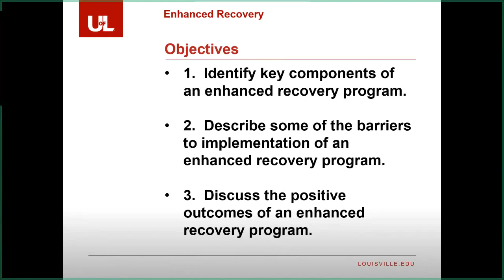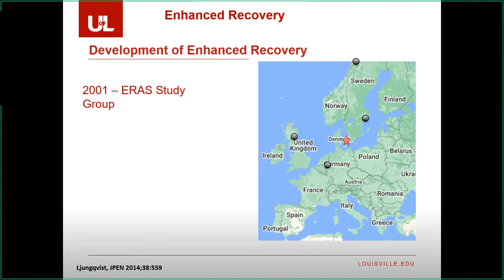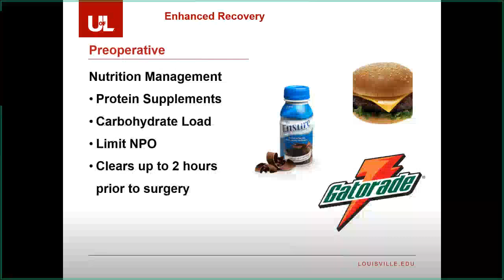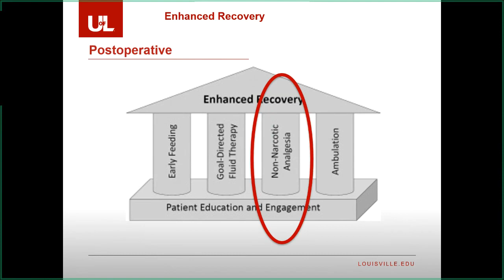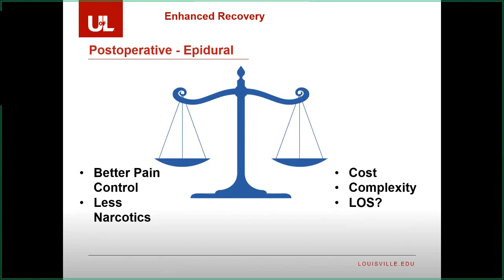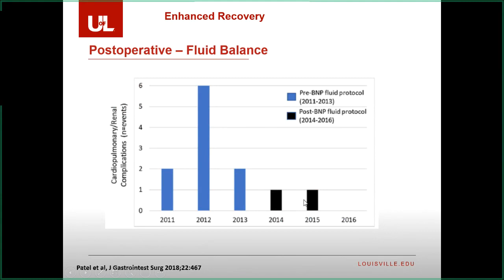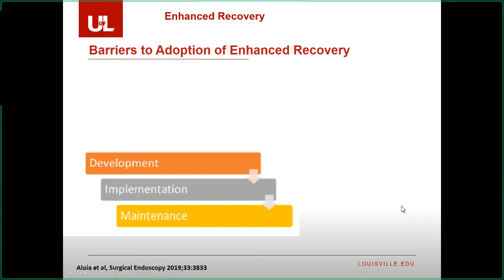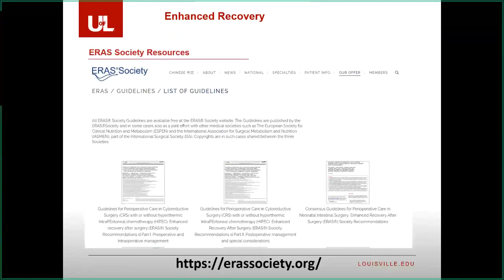11.20.2020, "Enhanced Recovery Programs for Surgery"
Presentation by Dr. Michael E. Egger, Assistant Professor of Surgery, Division of Surgical Oncology, Hiram C. Polk, Jr., MD Department of Surgery, University of Louisville School of Medicine